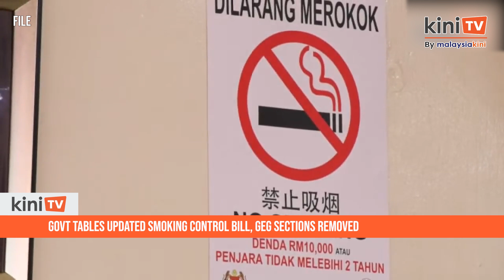Govt tables updated Smoking Control Bill without GEG provisions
The revised Control of Smoking Products for Public Health Bill was tabled by Health Minister Dr Zaliha Mustafa in the Dewan Rakyat today.

The bill had dropped provisions of the Generational End Game bill, which had introduced measures meant to prevent anyone born from 2007 onwards from buying tobacco or nicotine products.